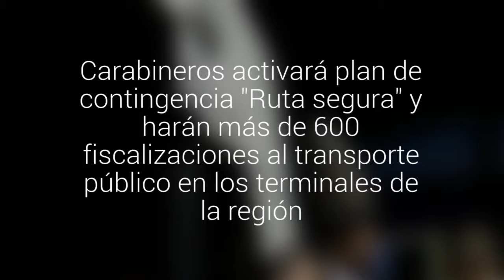366 mil vehículos abandonarán Santiago este feriado por Semana Santa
Carabineros activará plan de contingencia "Ruta segura" y harán más de 600 fiscalizaciones al transporte público en los terminales de la región.